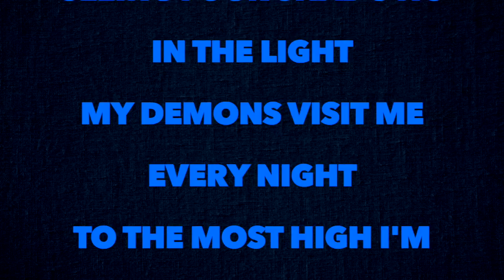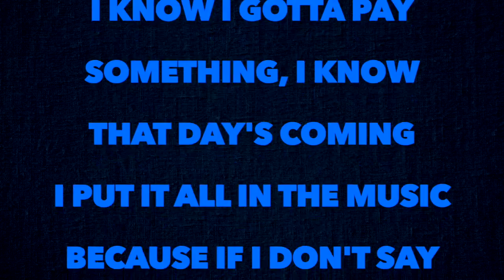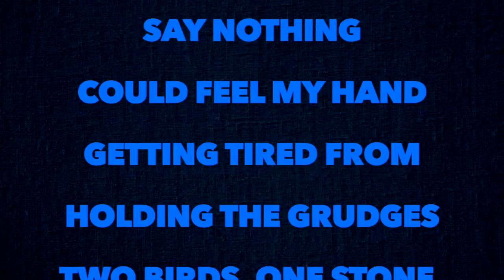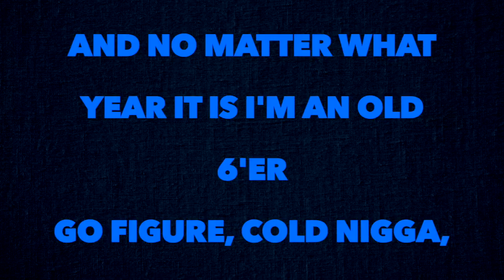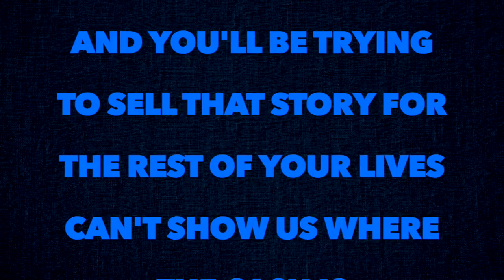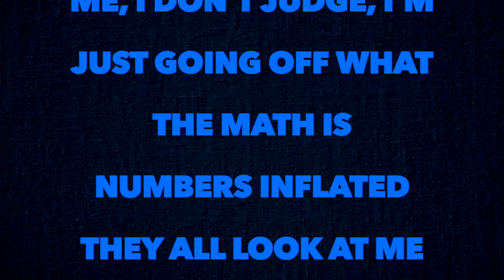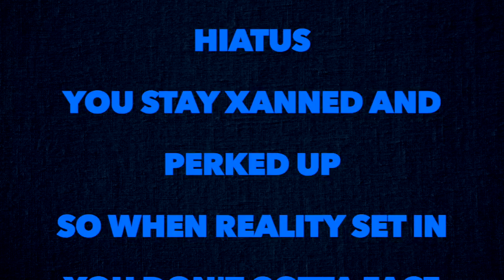Drake - Two Birds One Stone(Full Song Lyrics)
"Two Birds, One Stone"

Yeah
Yeah, more
Yeah

More time with family and friends, more life
More time to get it right
It's only me but I'm seeing four shadows in the light
My demons visit me every night
To the most high I'm forever indebted
I know I gotta pay something, I know that day's coming
I put it all in the music
Because if I don't say it here then I won't say nothing
Could feel my hand getting tired from holding the grudges
Two birds, one stone, my aim is amazing
I need to start losing my shit
Just to show you niggas who hatin'
Too reserved like I called ahead for me and my lady
Free C5, how the fuck we got the boss waiting
Ever since the blue basement I found God and I lost patience
Between rocks and hard places of all places
Spotted everywhere like Dalmation
Cops snoop around cause all my dogs famous
Please welcome the October fall baby
Vaughan Road Academy, star player—my mind's not all there
Used to carry a lot of dead weight like a pallbearer
People too scared to tell the truth so it's all dares
Counted us all there and we all square
Quick money, I'm in and out
My dad used to use a soap bar till it's thinning out
But shit, look at Dennis now
All Stacy Adams and linnen'd out
More blessings for Sandy and him, more life
My parents never got it right, but
God bless 'em both, I think we all alike
We all wide awake late at night, thinking on what to change
If we do get to do it twice in a another life
Scared to go to sleep now
Cause being awake is what all my dreams were like
Back when the bar I set for myself was out of sight
Tell me how I went and did chin ups
On this shit when I can't see it
Pin ups of Meagan Good and Pam Grier, soul sisters
Inspired my old scriptures
Now that feeling gone like them old pictures
Mixing liquors got us both twisted
Words get so vicious, you just stare at me
While you roll swishers
Girl I love you, but I don't miss you
And no matter what year it is I'm an old 6'er
Go figure, cold nigga, stay in school man
Fuck the rap game, it's all lies and it's all filthy
2 percent of us rich and the rest of these niggas all milk it
Got two of my niggas off with a not guilty
Gave back to the city and never said it
If I didn't live it but still they try to tell you I'm not the realest
Like I'm some privileged kid that never sat through a prison visit
Or like it was just handed to me tied with a ribbon
I never worked to get it
But really it's you with all the drug dealer stories
That's gotta stop though
You made a couple chops and now you think you Chapo
If you ask me though you ain't lining the trunk with kilos
You bagging weed watching Pacino with all your niggas
Like "this what we need to be on," but you never went live
You middle man in this shit, boy you was never them guys
I can tell cause I look most of you dead in your eyes
And you'll be trying to sell that story for the rest of your lives
Can't show us where the cash is
Me, I don't judge, I'm just going off what the math is
Numbers inflated
They all look at me like, "What have you done for me lately?
I like your older shit but wasn't in love with the latest"
Awe baby, stop debating, I'm just a creative
My numbers out of this world
No wonder they got me feeling so alienated
You were the man on the moon
Now you just go through your phases
Life of the angry and famous
Rap like I know I'm the greatest
Then give you the tropical flavors
Still never been on hiatus
You stay xanned and perked up
So when reality set in you don't gotta face it
I'm down 200 in Vegas but winning life on a daily basis
It seems like nobody wants to stay in my good graces
I'm like a real estate agent, putting you all in your places
Look what happens soon as you talk to me crazy
Is you crazy?